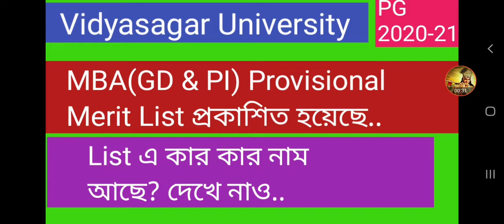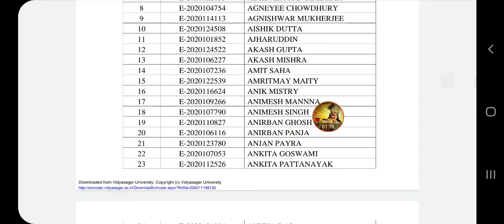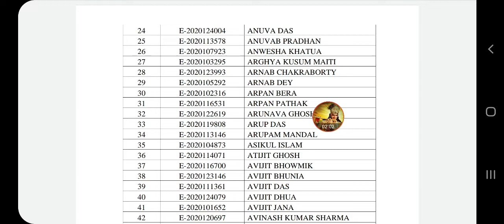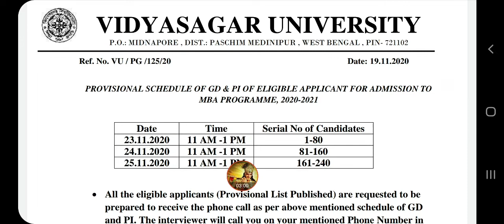Vidyasagar University MBA(GD & PI) Provisional Merit List published//List এ কার কার নাম আছে?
Vidyasagar University MBA Provisional Merit List.